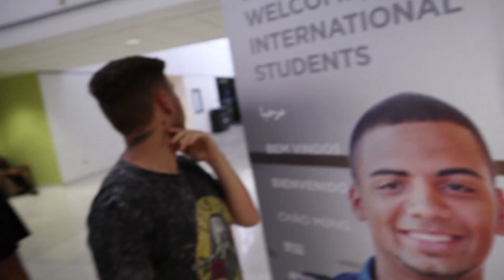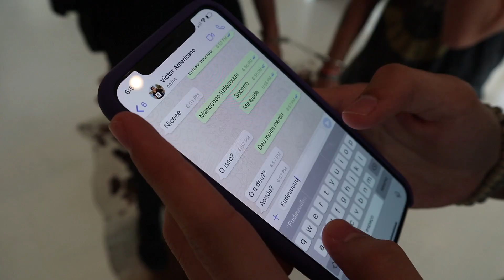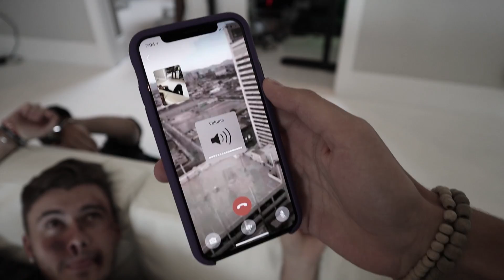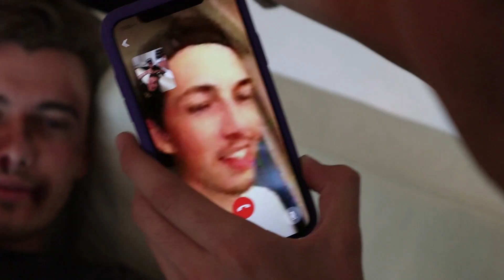REAÇÃO DELE AO VER MEU AMIGO ESPANCADO! (Viros vs João Caetano) *Trolagem*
●💥 Acesse NeagleShop e garanta seus produtos outro nível!!!

⇃Segue aqui ⇂

● Confira o canal de todos da casa na nossa box!

▪ IShow
▪ João Caetano
▪ Viros
▪ Caique

▪ Número da caixa postal: 24013

✦✦ (Musicas)  NEFFEX ✦✦